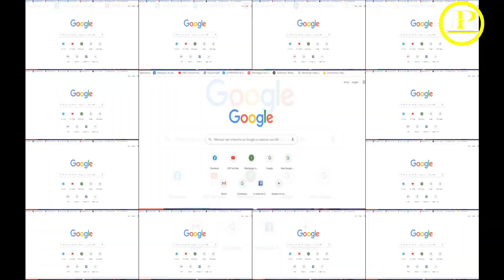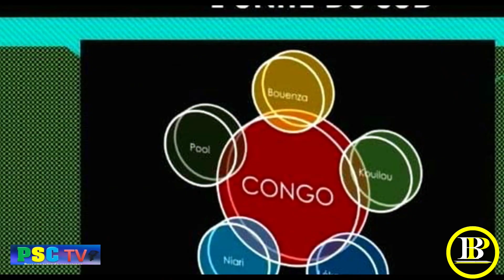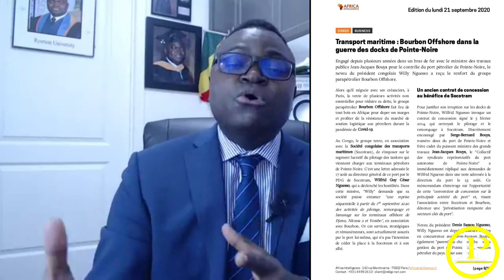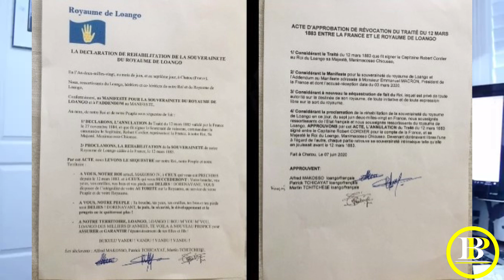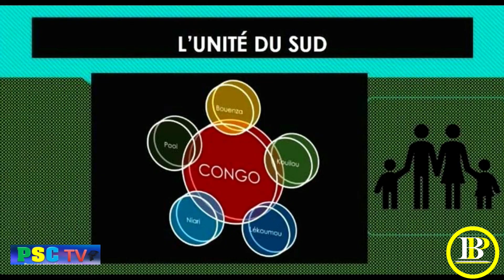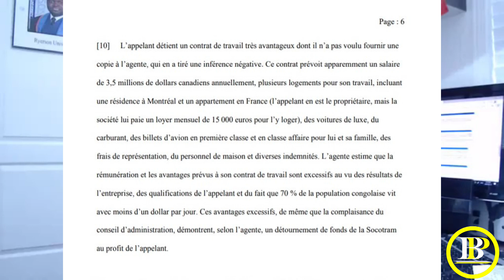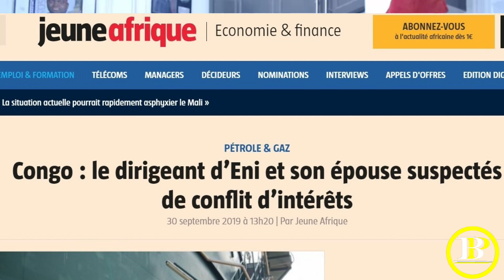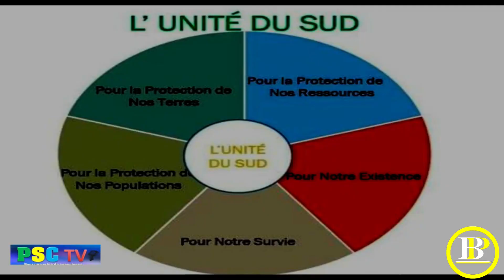La CORAF & Son Fuel Oil –Une Caverne à Cash Pour Nguesso Edgar, Sassou Christel Denis & Ominga Raoul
C’est Fait

Congo-Brazzaville :
La CORAF & Son Fuel Oil – Une Caverne à Cash Pour Nguesso Edgar, Sassou Nguesso Christel Denis & Ominga Raoul

VIVE L’UNITÉ DU SUD – UN ACTE  HUMANITAIRE !
CONGOLAIS/CONGOLAISE DEBOUT !
TOUS ENSEMBLE !

LE MANIFESTE POUR LA LIBERATION DU CONGO-BRAZZAVILLE

THE MANIFESTO FOR THE LIBERATION OF CONGO-BRAZZAVILLE

Voilà !!!
C’est la fin de l’homme à la coiffe du diable, des reptiliens de la mauvaise espèce et de la dictature au Congo-Brazzaville.